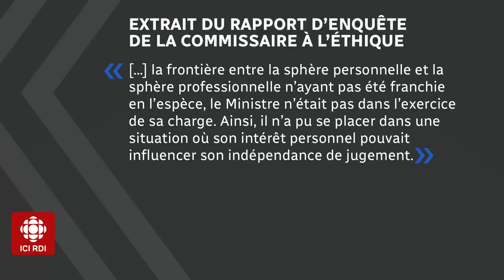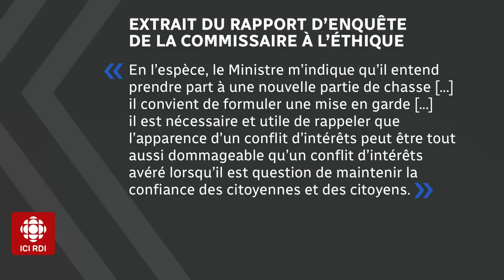Mordus de politique | Chasse aux faisans : pas de manquement de Fitzgibbon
La commissaire à l'éthique blanchit le ministre Pierre Fitzgibbon pour sa participation à une partie de chasse aux faisans, mais elle ajoute une mise en garde.

Le point de vue de nos panélistes Michelle Courchesne, Jean-François Lisée, Dimitri Soudas et Françoise Boivin.